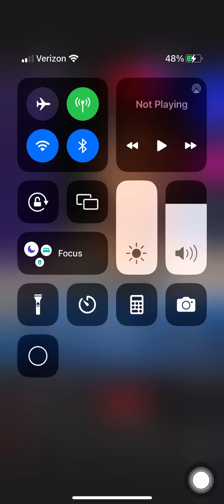July 28, 2023